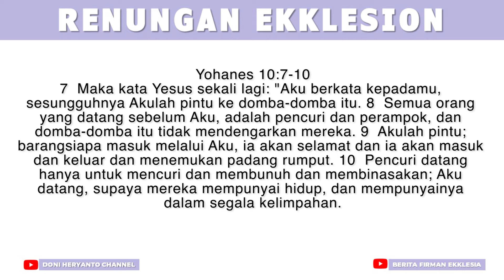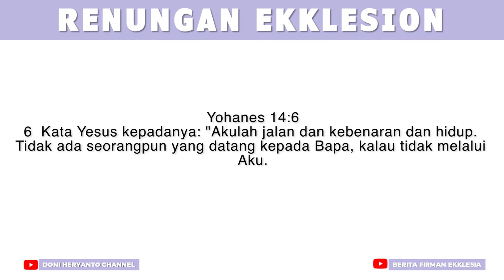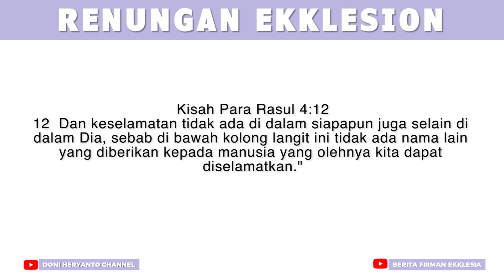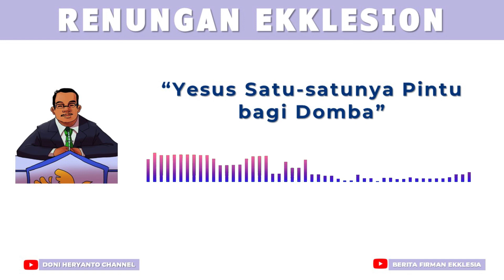Renungan Ekklesion : Yesus adalah Satu-satunya Pintu bagi Domba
Pesan Firman Tuhan kali ini merupakan seri renungan dengan tema "Yesus adalah Pintu kepada Hidup Berkelimpahan"

Pada bagian ini, mari kita belajar mengenai "Yesus Satu-satunya Pintu bagi Domba"